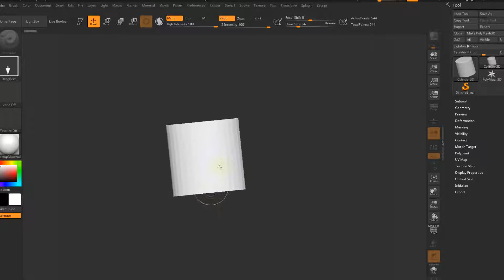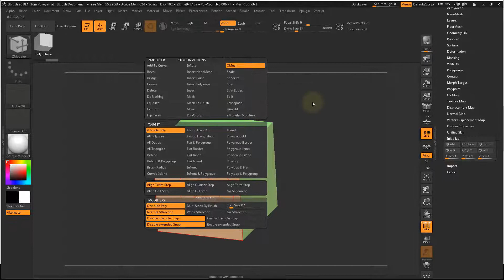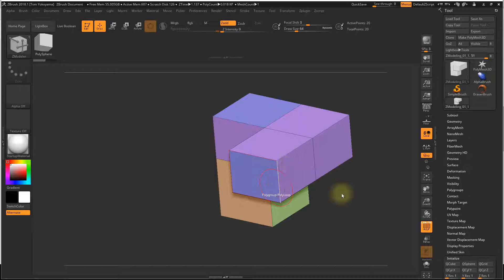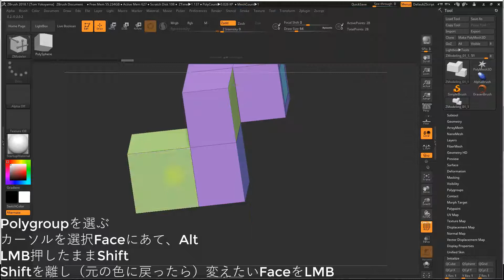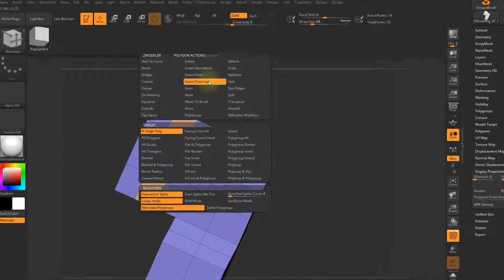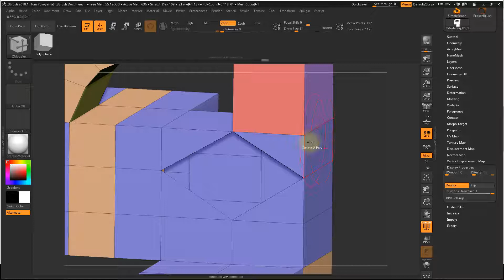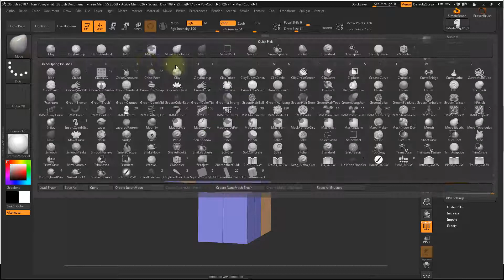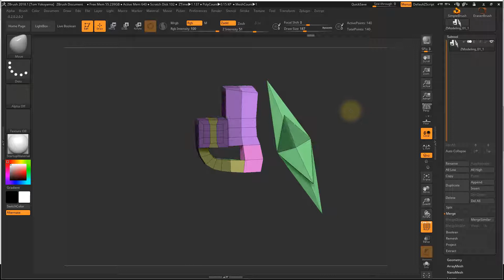ZModelere の基本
ZMmodeler を使ってキャラクタモデリングとハードサーフェイスのテクニックを動画チュートリアルにしましたが、そのイントロをアプロードしました。今後動画を完成させて販売予定。